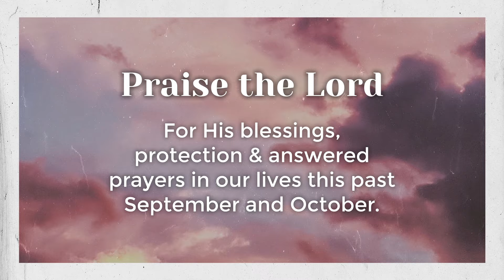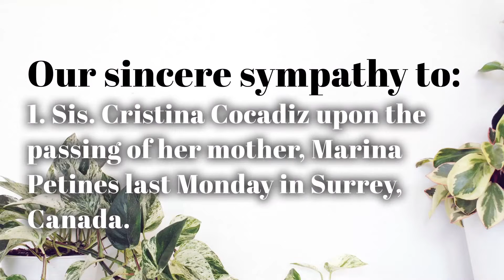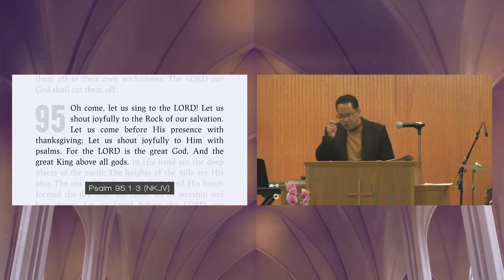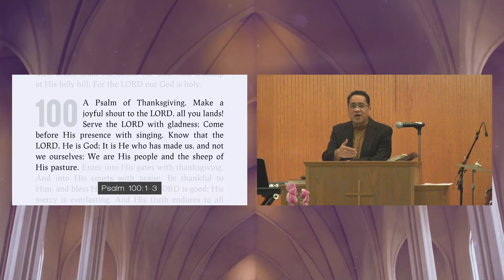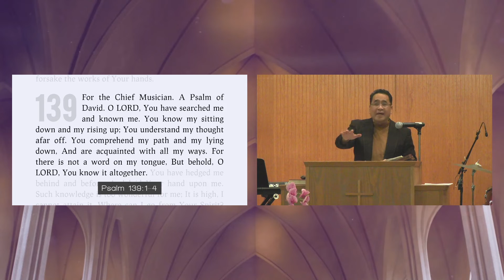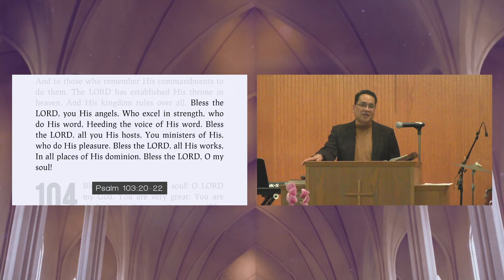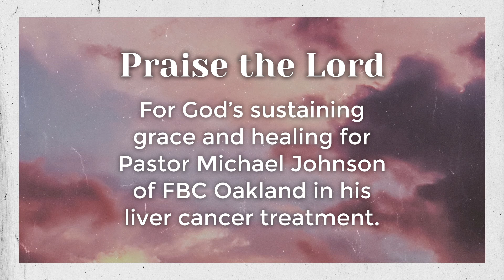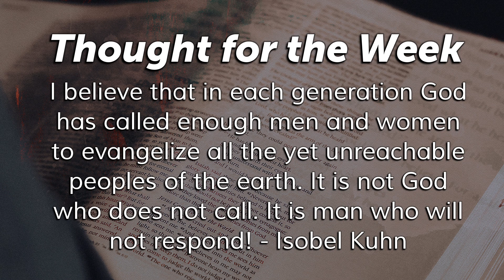"Humble and Obedient Worship" - Wednesday Prayer Meeting | 11/24/21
Rev. Alois Ramos speaks on "Humble and Obedient Worship" in his meditation for tonight's prayer meeting. The Bible text can be found in Psalm 95:1-3.

0:00 Welcome & Announcements
4:52 Countdown
7:52 Starting Momentarily
8:40 Opening Hymn
13:04 Opening Prayer
16:05 Meditation
36:59 Conclusion
42:07 Final Words
42:50 Goodbye & Announcements